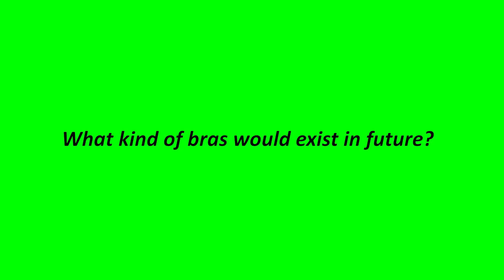Korean Girls React to 100 Years of BRA! Bullet Bra!!!